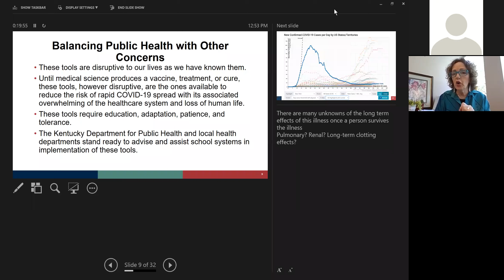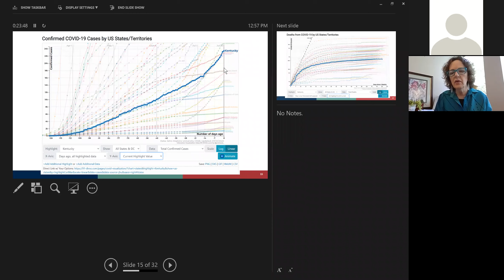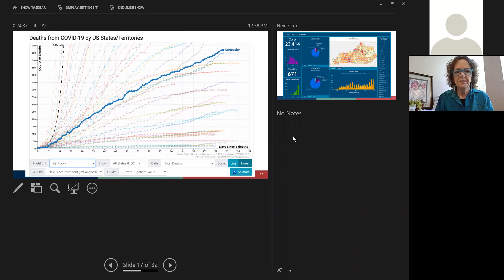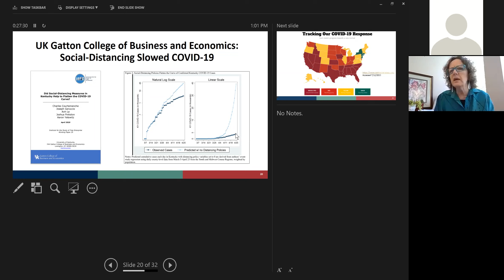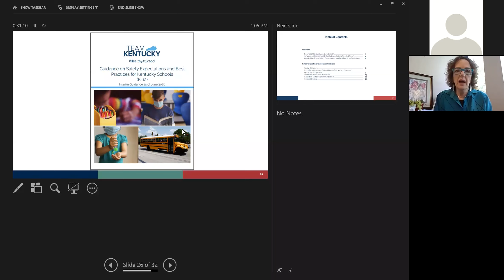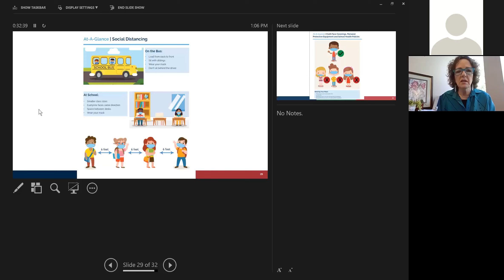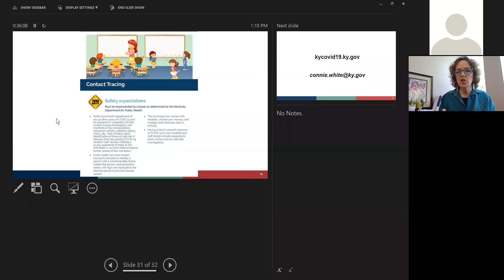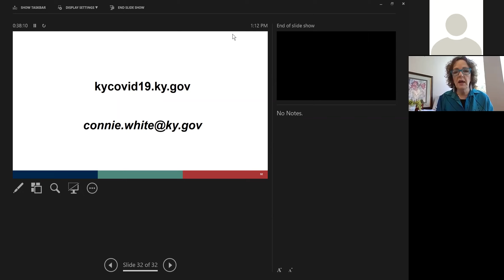2020 KAES Breakout Session - Dept. of Public Health Update, Dr. Connie White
Dr. Connie White, Deputy Commissioner of the Department of Public Health, provides guidance to educators amidst the COVID-19 Pandemic.